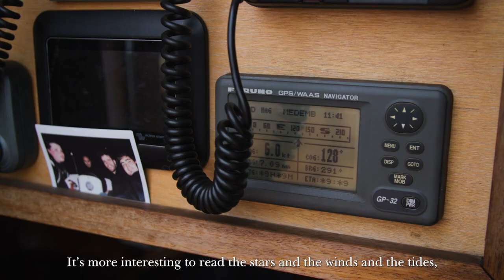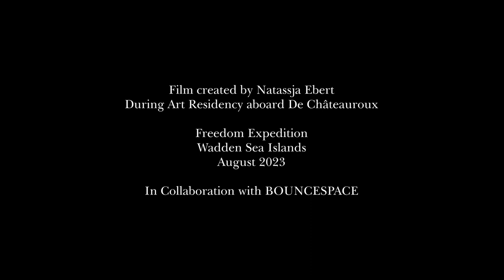Freedom Expedition 2023 Short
What happens if 20 almost-strangers decide to find an obscure destination – “Freedom” – in the Dutch seas? On Sunday 6th of August 2023, 150 eggs and 40kg of other produce from a local farmer were delivered on board the traditional flat-bottom ship De Chateauroux. The sound system and DJ set were loaded, too. Together with Bouncespace – in months leading up to this moment, we prepared a week-long co-creative expedition & experiment in community living. All was ready to set sail from port Enkhuizen the following morning... in search of Freedom.

Film by  @natassjaebert952